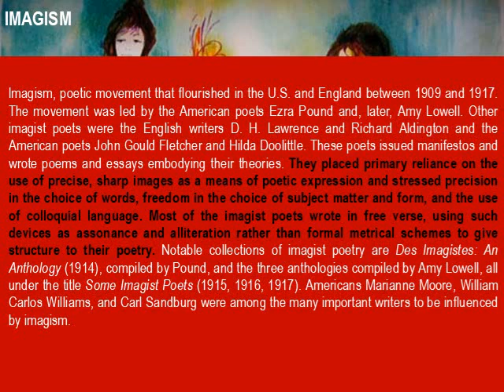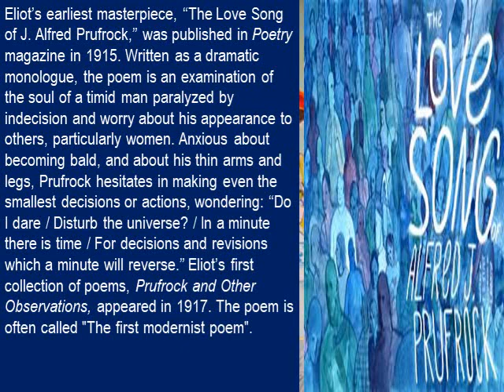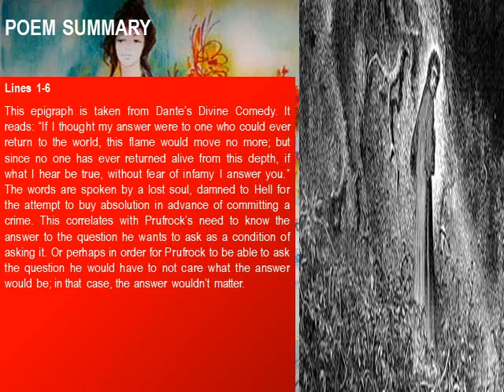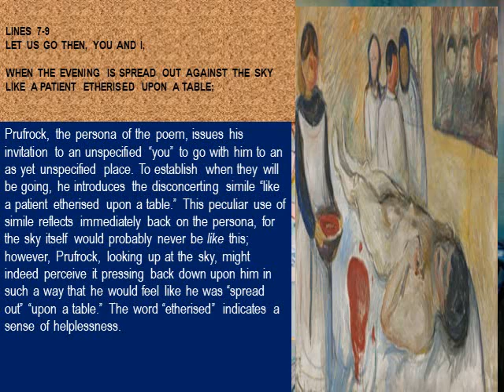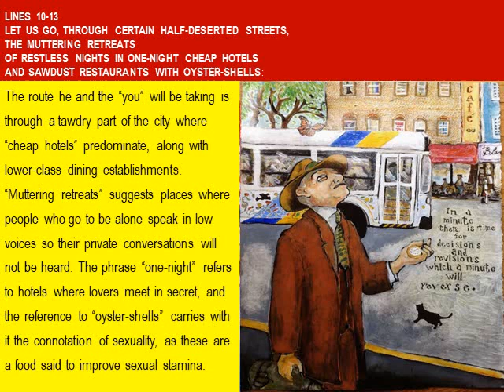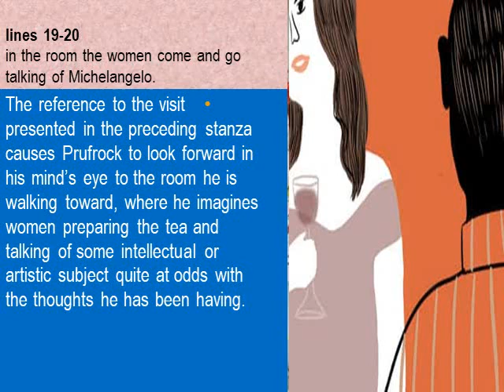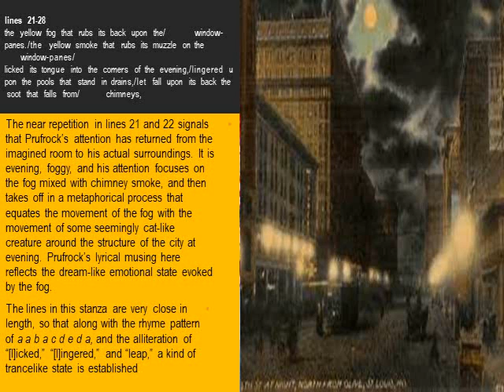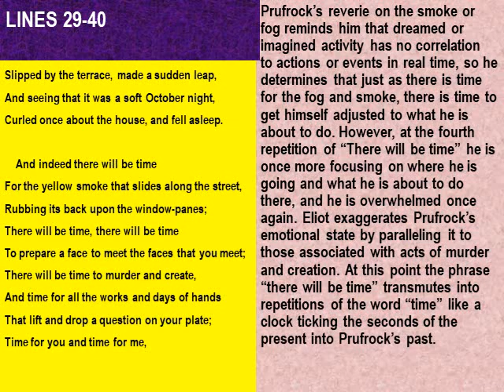The Love Song Of J Alfred Prufrock part 1 compiled and explained by Lecturer Afaf Darraji